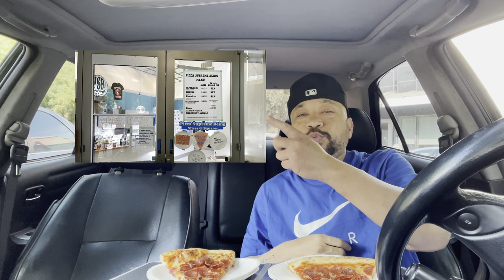PIZZA SUPREME BEING REVIEW | BALLIN’ ON A BUDGET!!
Wassup sqaud! Today I am trying Pizza Supreme Being. The pizza was really good and I highly recommend you try it out for yourself.  Thank you for tuning in.
Meal: (2) slices of pepperoni